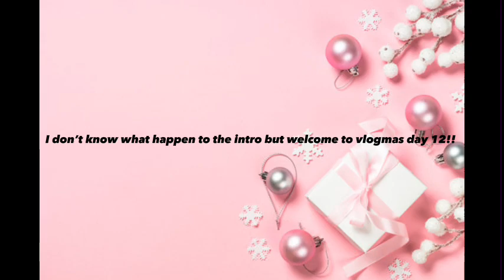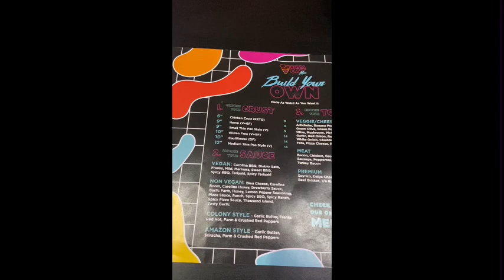Day with my best friend: We tried a new restaurant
Welcome BACK or to my channel Tee Mafia 💗